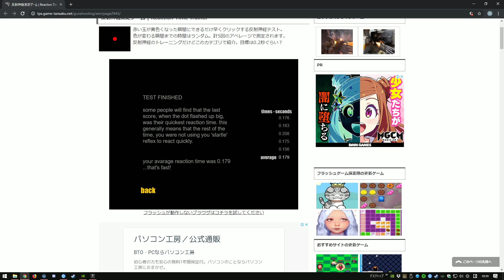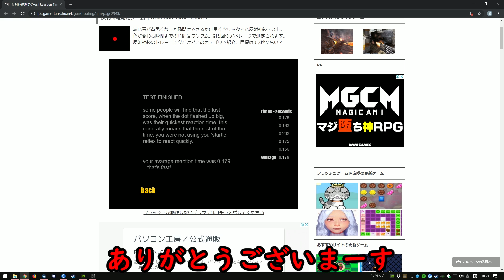🍎【vsてるさん】思い付きで反射神経テストやった結果ｗｗｗ 【R6S】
みんなの記録はいくつでしょうか
AppleGamingグッズ発売中🍎
iphoneケース・Tシャツ・トートバッグ
これからPCゲームを始める方にお勧め 父背コラボPC
使用デバイス・おすすめ機器
ワイヤレスマウス：
マウスバンジー
キーボード：
イヤホン：
ミュート機能付きイヤホン
ヘッドセット
マウスパッド：
240Hzの最強モニター
pcユーザー向け144hzモニター
PS4ユーザー向けの最強モニター
サウンドカード：
ゲーミングチェア
配信カメラ
R6S 設定 頻繁に変わります 更新日 2019年7月20日
dpi x600 y700
x10 y10 aim82
aspect ratio 16:9 fov 90
◇動画OP曲名　immorality
◇動画エンディング
この動画の編集者
編集者　ともん